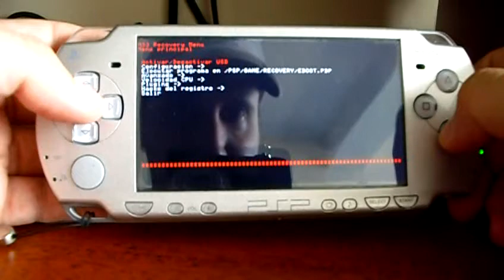Acceder al menú recovery en la PSP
En este episodio veremos cómo acceder al menú recovery de la PSP.